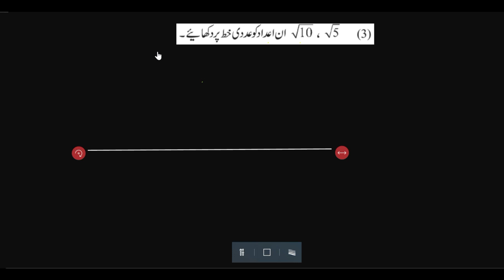9th Algebra chapter 2 | Real Number | Urdu Medium | Practice Set 2.2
9th Algebra chapter 2 | Real Number | Urdu Medium | Practice Set 2.2 |
Dear Students
In this video algebra chapter 2 ke practice set 2.2 ko explain kiya gaya hai .isliye video ko last tak dekhye is tarah ke video dekhne ke liye channel ko subscribe kijiye .